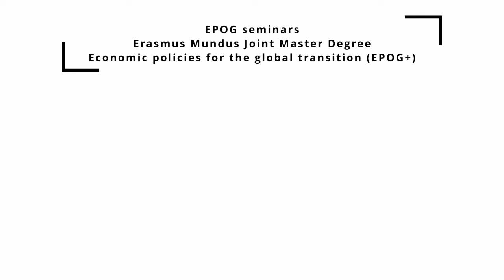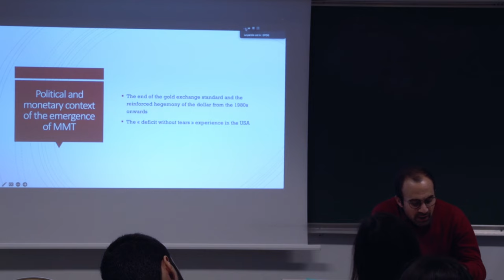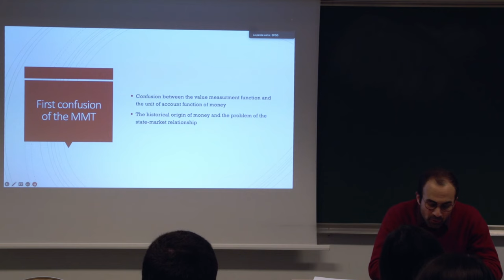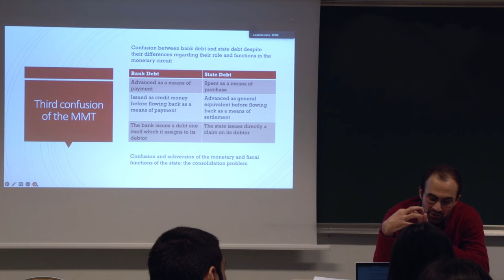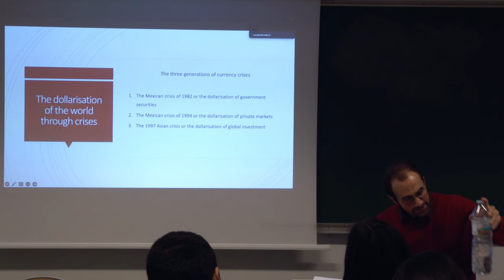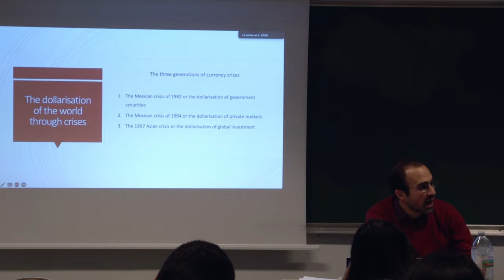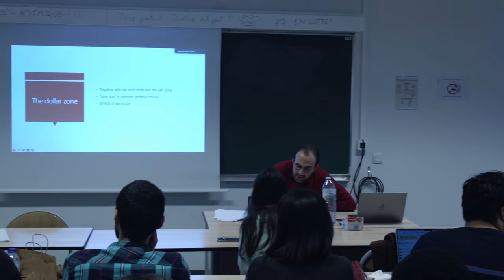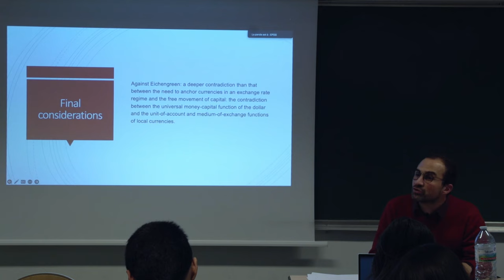#247 — Money and Capital: the imperialism of MMT and the dollarization of the world through crises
Laurent Baronian, Associate professor of economics, Université Sorbonne Paris Nord, CEPN (CNRS UMR 7234).